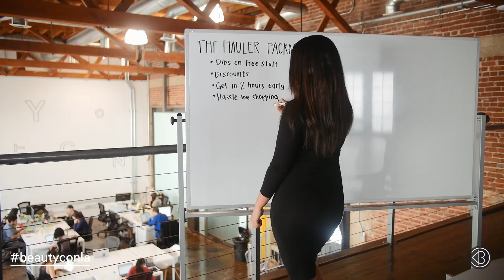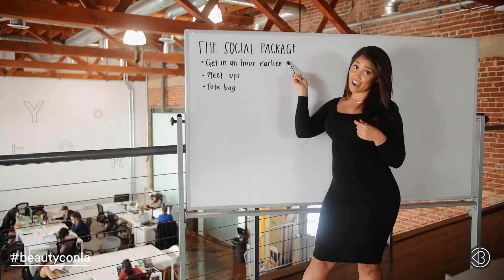BeautyconLA 2016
Get ready for the bigger, better Beautycon Festival LA to hit the LA Convention Center on July 9th! This year's festival will feature more brands, more influencers, and tastier eats all in a bigger space! Get your tickets NOW so there's no fomo later